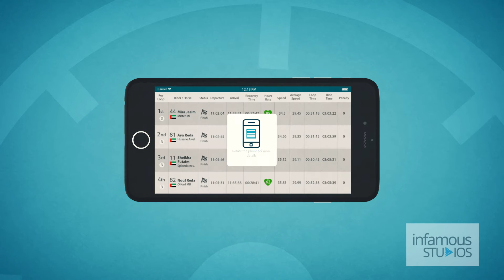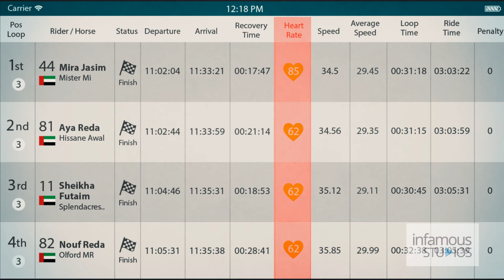Meydan Tawqeet App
Tawqeet app is a first of its kind mobile app that gives you all the details you require about the endurance rides.